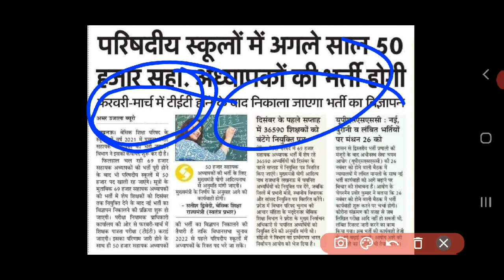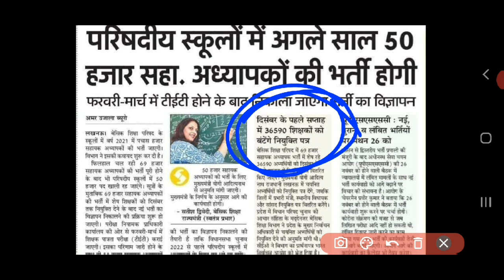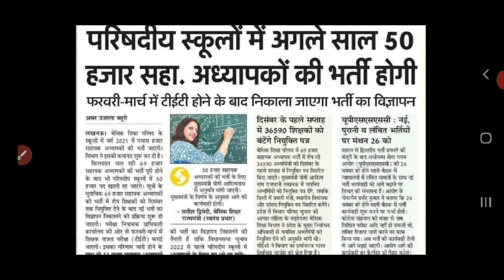शिक्षक भर्ती 2021 NOTIFICATION आ गया /22 नवम्बर 2020 को TET का भी एग्जाम date जारी कर दिया गया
शिक्षक भर्ती 2021 आ गया /22 नवम्बर 2020 को TET का भी एग्जाम date जारी कर दिया गया ||

जिससे deled /TET/SUPER TET/CTET की सभी जानकारी आप तक जल्द पहुच सके ...
धन्यबाद .

मेरे instagram पर जुड़ने के लिए निचे दिए गए लिंक पर click करे -

टेलीग्राम channel से जुड़ने के लिए निचे दिए गए लिंक पर click करें

gp app की पूरी जानकारी के लिए यहाँ से  देखे (सभी प्रकार के vedio )

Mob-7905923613